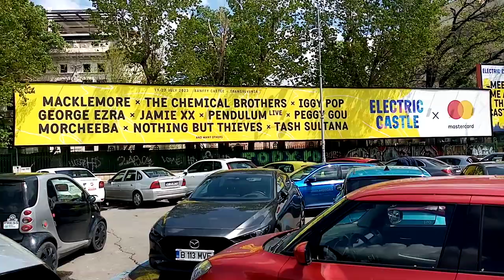Prosteala pe fata